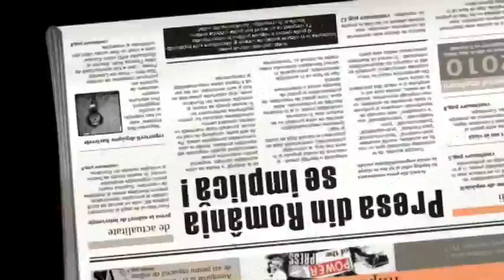Children Olympics - journalism contest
Description: Awareness campaign for  European Year for Combating Poverty and Social Exclusion
Client: Ministry of Labour, Family and Social Protection Romania